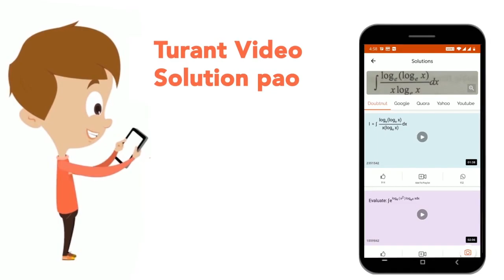Select the most appropriate meaning of the underlined idiom in the given sentence. This problem ...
Select the most appropriate meaning of the underlined idiom in the given sentence. This problem ulis a hard nut to crack,it will take longer than they imagined.
Class: 14
Subject: ENGLISH
Chapter: SSC CPO PREVIOUS YEAR PAPER TIER-II (27TH SEPTEMBER 2019)
Board:GOVT

👉 Have Any Query? Ask Us.